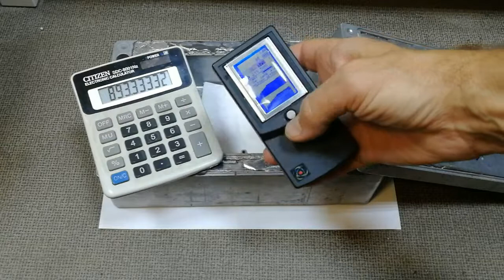Калибровка дозиметра Сфиора Дабл (Sfiora double)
Набор для самостоятельной сборки поставляется с откалиброванными счетчиками. Однако имея какой-то источник радиации Вы можете самостоятельно произвести калибровку дозиметра по этой видео-инструкции. Для этого понадобится другой эталонный дозиметр и какая-то преграда для гарантированного устранения бета излучения.